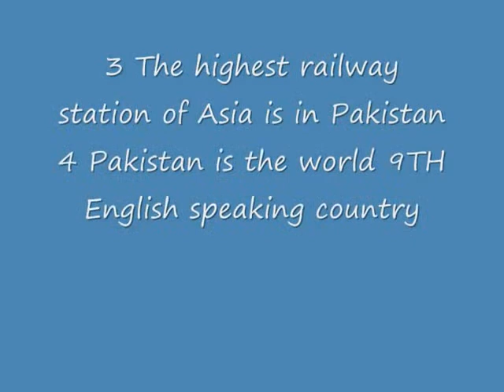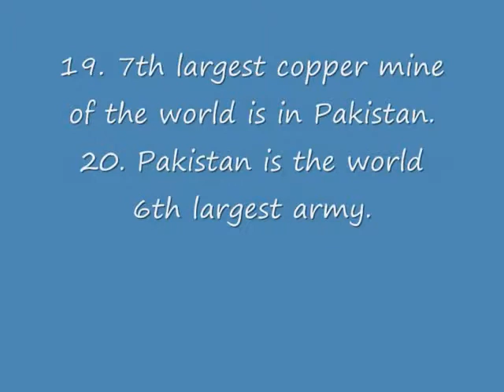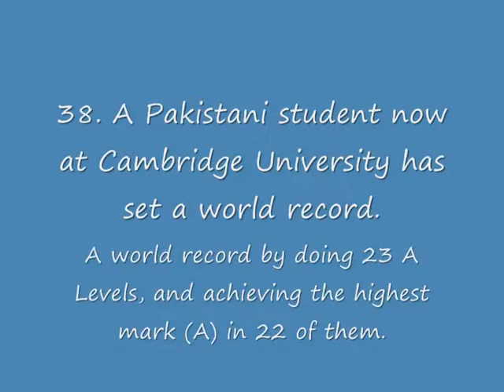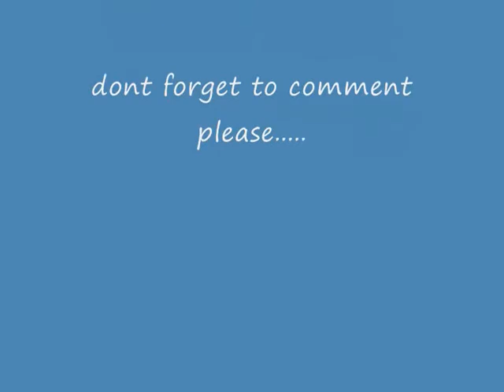40 shocking facts about Pakistan. Must Watch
Follow un on twitter: @aiknayapakistan